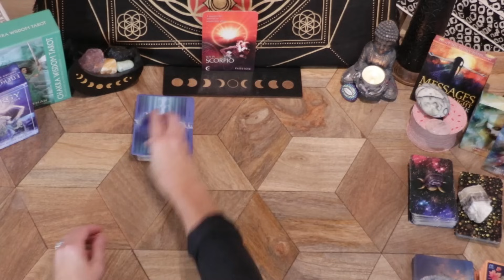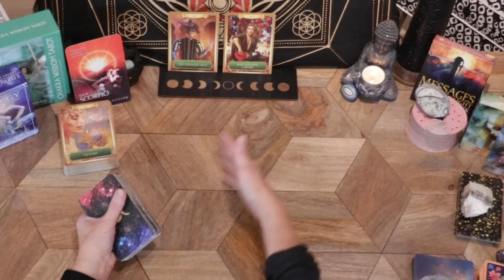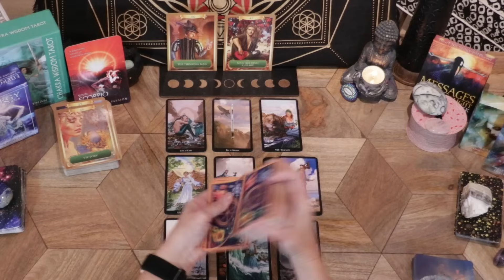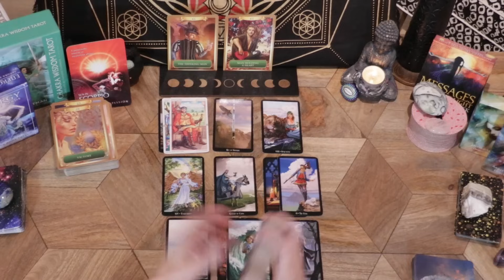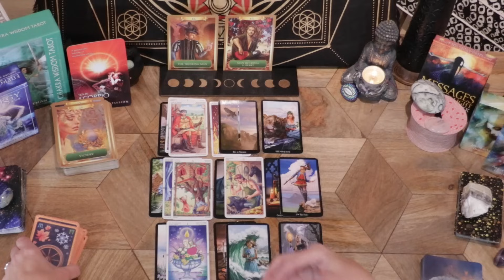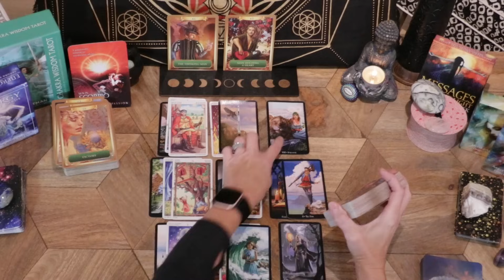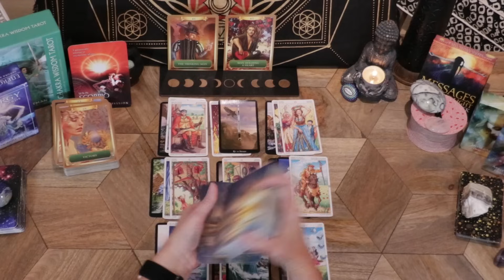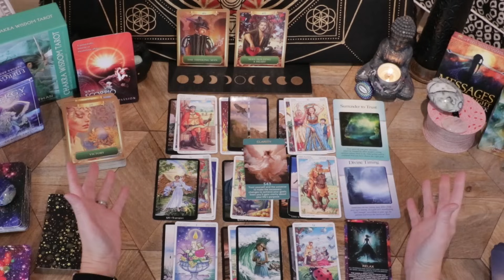SCORPIO♏LETTING GO BRINGS FREEDOM AND A WELL DESERVED VICTORY X 3🙏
SCORPIO - WEEKLY GENERAL READING! NOVEMBER 4TH - 10TH, 2024!

This reading is for any placements of Scorpio in your birth chart.  Sun, Moon & Rising.

It really helps my channel grow. Don't forget to hit the notification button so that when I upload a new video you will be the first to know!

-The Power of Surrender Cards: A 52-Card Deck
-Qcsdckot Angel Numbers Oracle Cards
-Qcsdckot Angel's Wisdom Oracle Cards Deck
-Wheel of the Year Tarot
-Witches Tarot